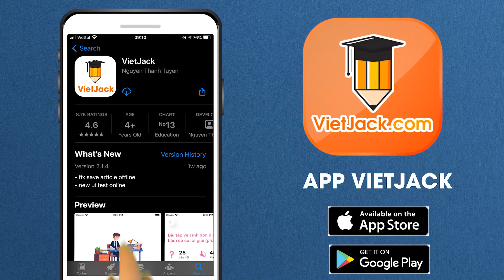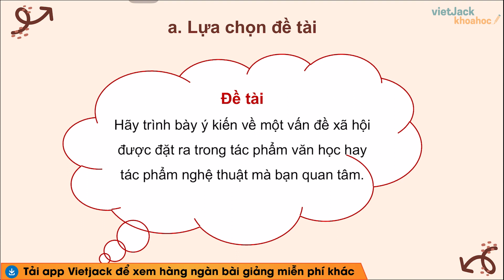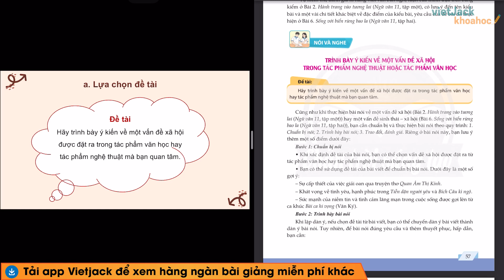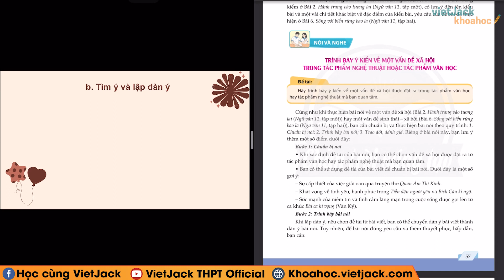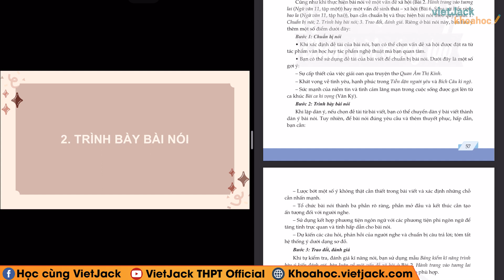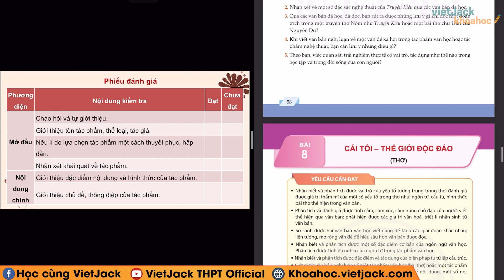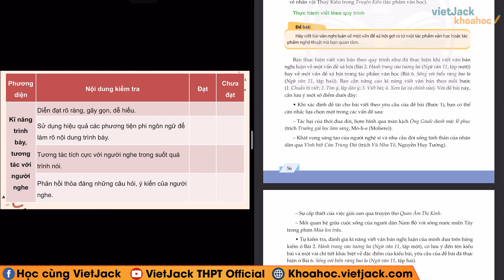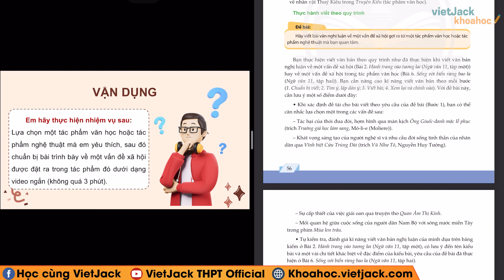Trình bày ý kiến về một vấn đề xã hội trong tác phẩm nghệ thuật hoặc tác phẩm VH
Ngữ văn 11 - Chân trời sáng tạo - Trình bày ý kiến về một vấn đề xã hội trong tác phẩm nghệ thuật hoặc tác phẩm văn học - Cô Bảo Nhung (DỄ HIỂU NHẤT)

Trình bày ý kiến về một vấn đề xã hội trong tác phẩm nghệ thuật hoặc tác phẩm văn học là bài học quan trọng trong chương trình Ngữ Văn 11 - Chân trời sáng tạo. Trong bài giảng này, cô sẽ giúp các em tìm hiểu tất cả các kiến thức trọng tâm nhất bài học, đồng thời hướng dẫn các em giải các câu hỏi của bài học. Các em chú ý theo dõi bài học cùng cô nhé !

▶ Danh sách các bài giảng Ngữ văn 11 - Bộ Chân trời sáng tạo - Cô Bảo Nhung: